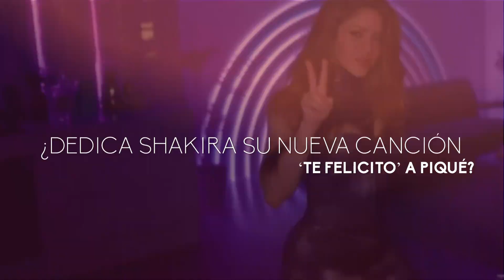¿Dedica Shakira su nueva canción ‘Te Felicito’ a Piqué?